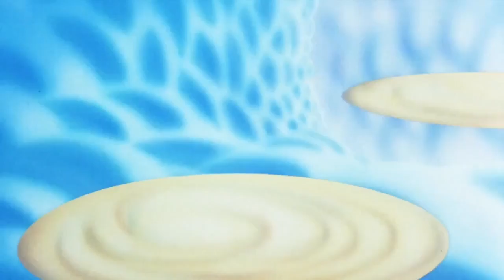Ｄｒｅａｍｃｏｕｎｔｒｙ １９８９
A tribute to a beautifully animated classic The BFG.
Video Clips from the BFG Movie 1989
Produced by Cosgrove Hall Films
Distributed by Fremantle International